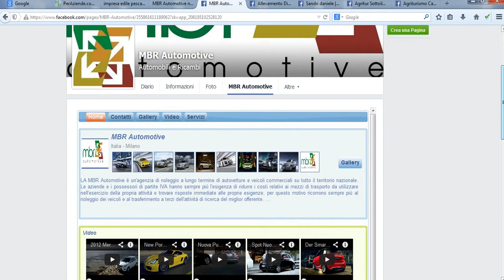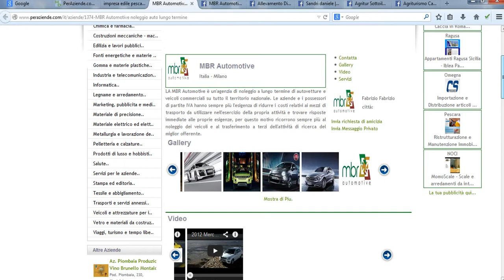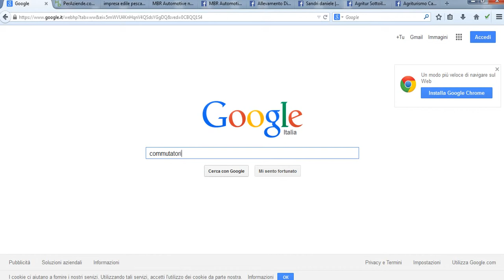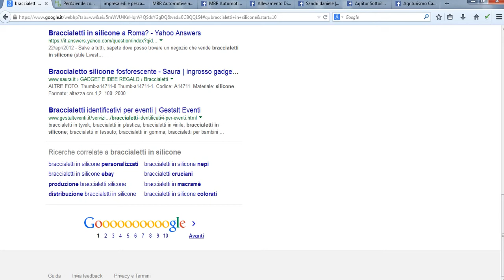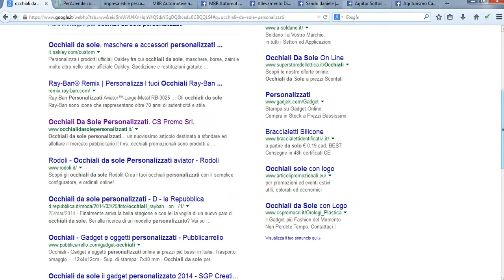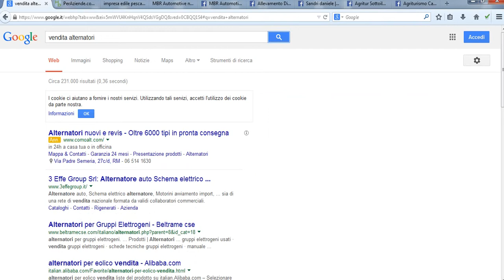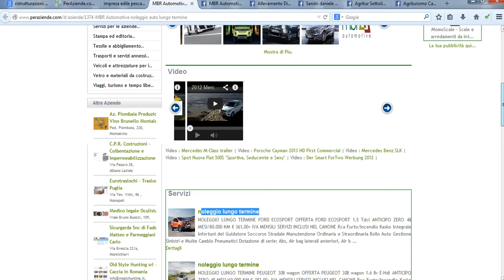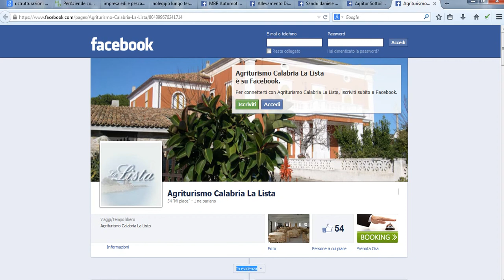Presentazione App Google Facebook da PerAziende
Come avere visibilità su google ed un vero e proprio sito web all'interno della pagina Facebook aziendale, con strumenti di marketing Facebook. ... da PerAziende.com